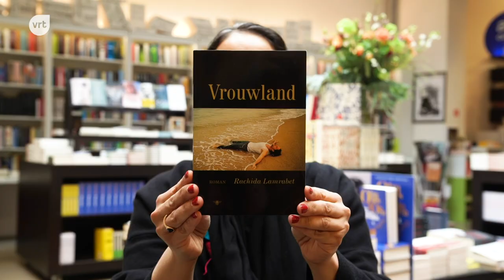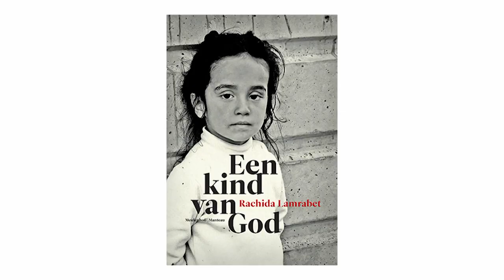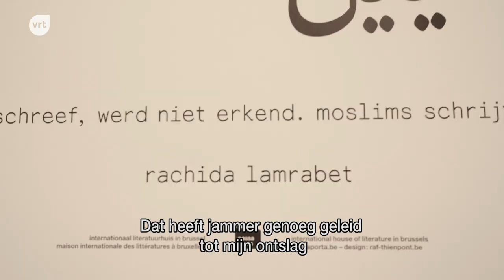Rachide Lamrabet wint Ultima in de categorie Letteren. Wie is Rachida?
Op Passa Porta Festival stond Rachida Lamrabet meerdere malen op het podium. Hoog tijd voor Canvas om een gesprek aan te gaan met deze Belgische schrijfster van 'Vrouwland', 'Een kind van God' en 'Zwijg, allochtoon'